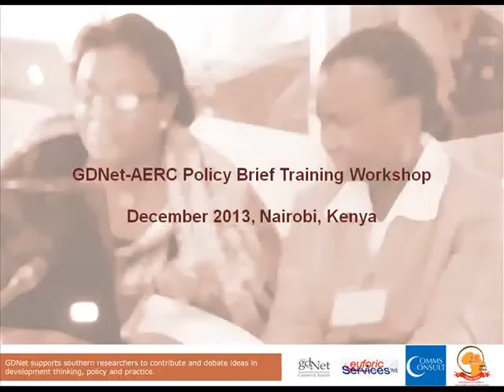Engaging with policymakers for research uptake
Nairobi, Kenya  December 2013
In this video, Eric Aligula (Kenya Institute for Public Policy Research and Analysis, KIPPRA) advises researchers to engage with policymakers early on. According to him, research communications is a long-term process; this is why researchers should "hang in there" until they see the results of their research communications efforts.